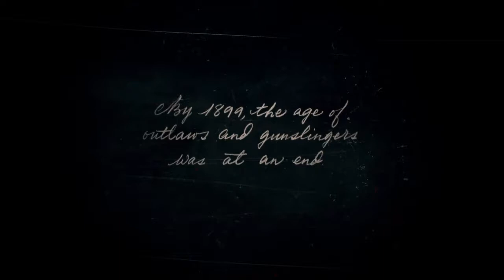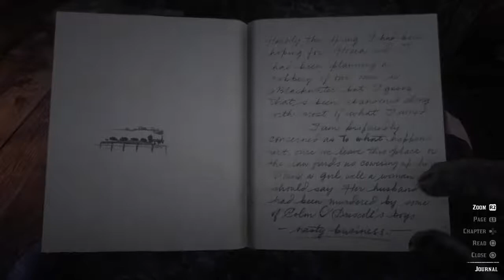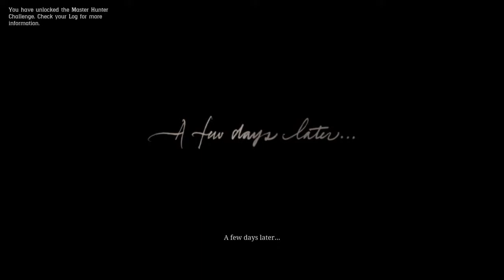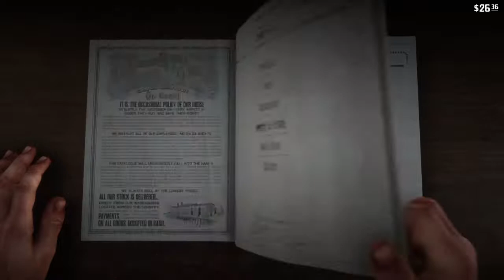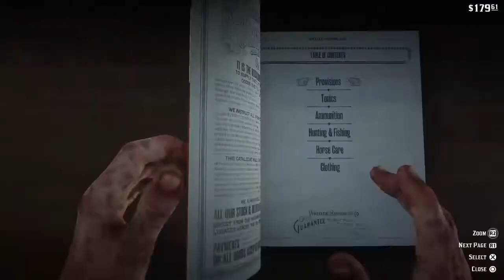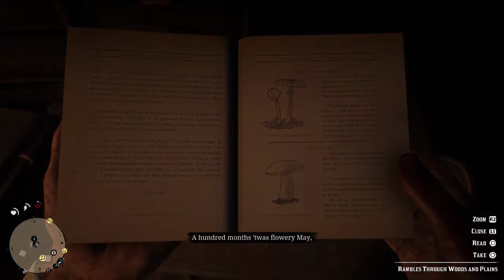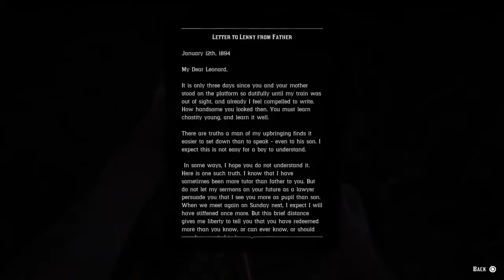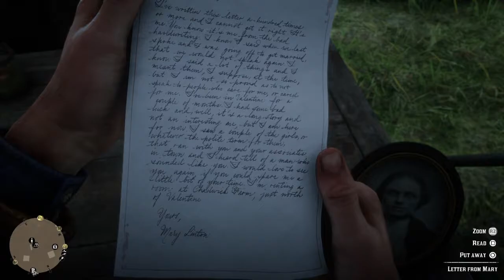Red Dead Redemption 2 Playthrough | Part 1 (No Commentary)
My complete playthrough of Red Dead Redemption 2 on PlayStation 4!

Red Dead Redemption 2 is a 2018 action-adventure game developed and published by Rockstar Games. The game is the third entry in the Red Dead series and a prequel to the 2010 game Red Dead Redemption. The story is set in 1899 and follows the exploits of outlaw Arthur Morgan, a member of the Van der Linde gang, in a fictionalized representation of the Western, Midwestern, and Southern United States. Arthur must deal with the decline of the Wild West whilst attempting to survive against government forces, rival gangs, and other adversaries. The game's epilogue follows fellow gang member John Marston, the protagonist of Red Dead Redemption.

Red Dead Redemption 2 is a Western-themed action-adventure game. Played from a first or third-person perspective, the game is set in an open-world environment featuring a fictionalized version of the Western, Midwestern, and Southern United States in 1899, during the latter half of the Wild West era and the turn of the twentieth century. The game features both single-player and online multiplayer components, the latter released under Red Dead Online. For most of the game, the player controls outlaw Arthur Morgan, a member of the Van der Linde gang, as he completes numerous missions—linear scenarios with set objectives—to progress through the story; from the game's epilogue, the player controls John Marston, the playable protagonist of the game's predecessor, Red Dead Redemption. Outside of missions, the player may freely roam the game's interactive world. The player may engage in combat with enemies using melee attacks, firearms, throwables, or explosives. Combat has been refined from the game's predecessor, and notable new mechanics consist of dual-wielding and the ability to use a bow. The player is granted the ability to swim as Arthur, but not as John—a reference to the previous game, where swimming led to instant death

The world of Red Dead Redemption 2 spans five fictitious U.S. states. The states of New Hanover, Ambarino and Lemoyne are new to the series, and are located to the immediate north and east of Red Dead Redemption's world, whilst the states of New Austin and West Elizabeth return from Red Dead Redemption. The states are centered on the San Luis and Lannahechee Rivers and the shores of Flat Iron Lake. Ambarino is a mountain wilderness, with the largest settlement being the Wapiti Native American reservation; New Hanover encompasses a sweeping valley and woody foothills that feature the cattle town of Valentine, the riverside Van Horn Trading Post, and the coal town of Annesburg; and Lemoyne is composed of bayous and plantations resembling the southeastern United States, and is home to the Southern town of Rhodes, the village of Lagras, and the former French colony of Saint Denis, analogous to New Orleans.